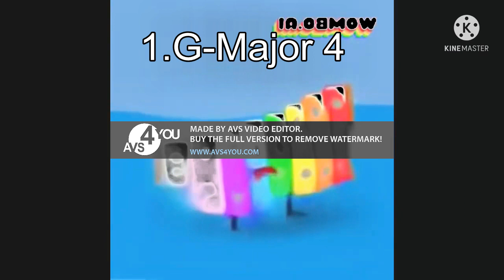Preview 2 Xylophone Deepfake Render Pack Collection